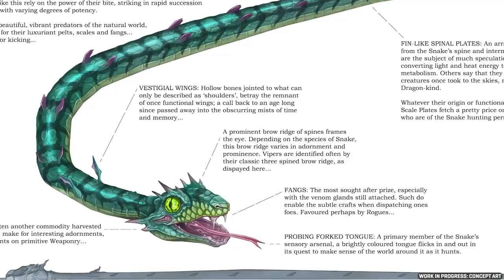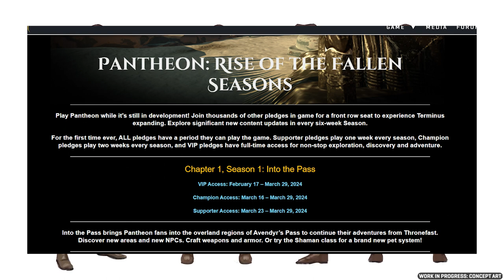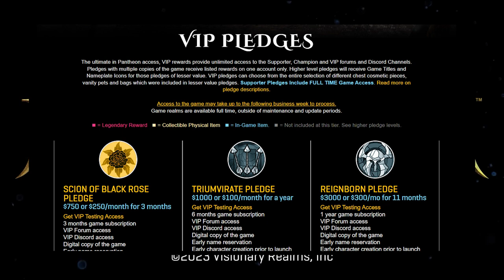How Does a Kickstarter MMO have Monetization Worse than a Mobile Game? (Pantheon Rise of the Fallen)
We're at a point where most of rats have fled the sinking ship and VR are trying as hard as possible to exploit the sunk cost fallacy of their remaining backers in an attempt to time gate their latest 'content release' in a way what would make a Korean mobile developer blush.